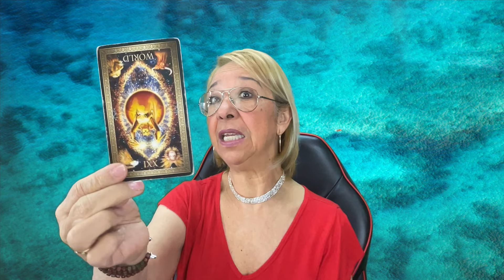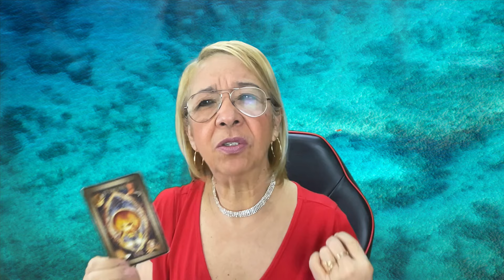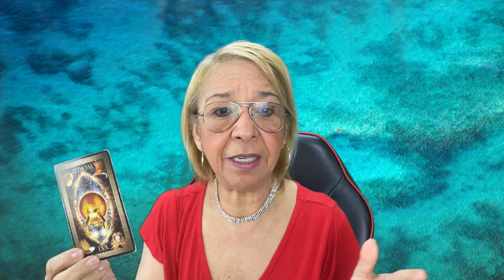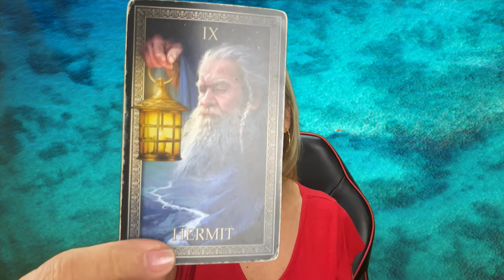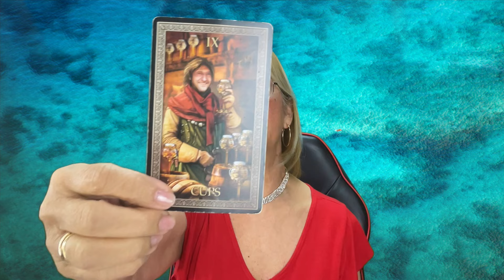Viene con planes y propuestas para volver contigo!